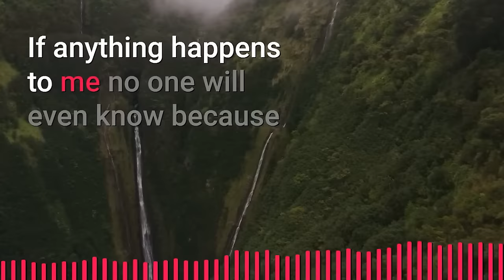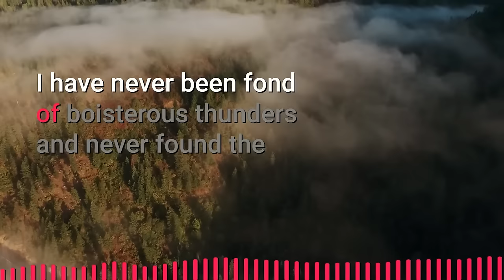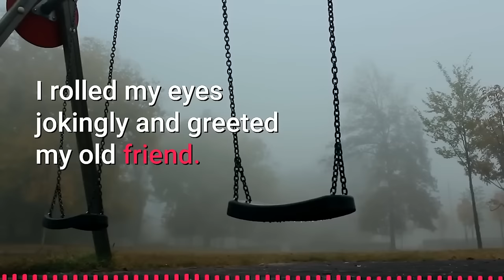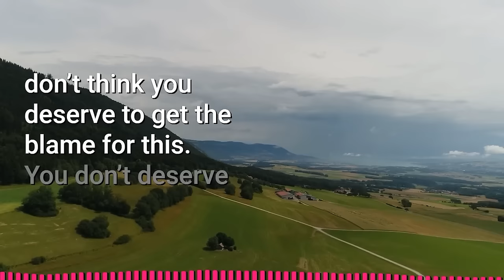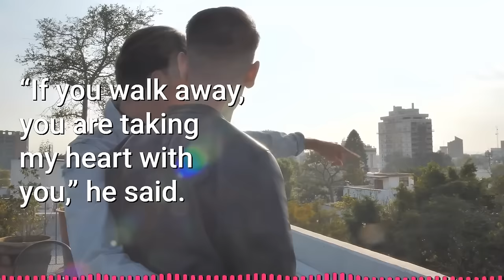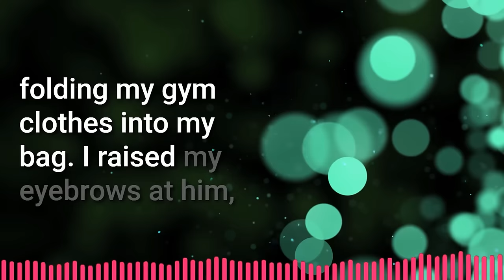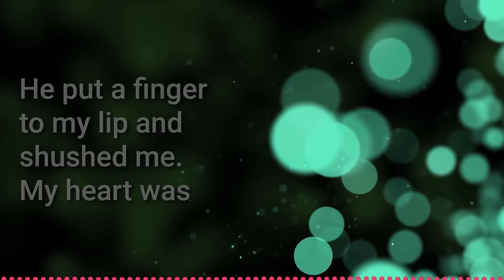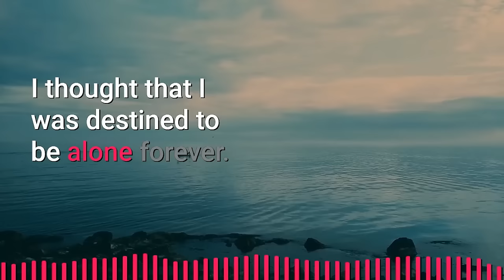A Straight Man Works as Escort for Rich Gay Men | Gay for Pay | Jimmo Romantic Compilation Stories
► Stories:
1 :- Better days  | Jimmo Original
2 :- The Great Cuddle Buddy | Part 1 and Part 2 | Jimmo Original
3 :- The Siblings Switch | Jimmo Original
4:- From Bromance to…Lovers? Part 1 and 2 | Jimmo Original
5 :- And You Say You're Not Romantic? | Jimmo Original
6 :- Sleepwalker | Jimmo Original